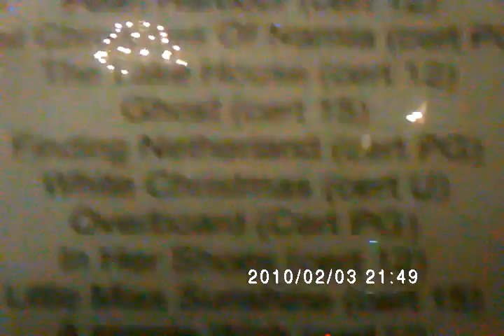me and stacey looking for the cinema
giggling and farting as we eventually find the cinema